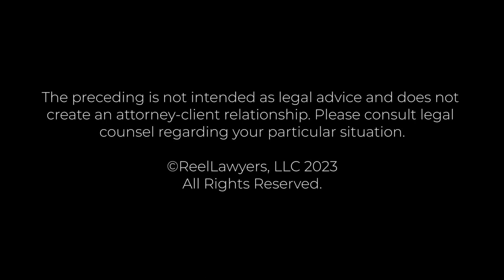Meet Michael Burrage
What does it take to be successful in the courtroom?

Michael Burrage, Co-Founder of Whitten Burrage, made history as the first Native American Federal Judge, appointed by President William Jefferson Clinton in 1994. He gained recognition through his induction into the Oklahoma Hall of Fame in 2016 and the Order of the Owl Hall of Fame at the University of Oklahoma College of Law in 2013. A distinguished member of the American College of Trial Lawyers, he was also honored as one of Oklahoma's Top 10 Attorneys by Super Lawyers Magazine.

Michael holds a Juris Doctorate from the University of Oklahoma, where he graduated with honors in 1974. His legal career commenced as a partner at Stamper & Burrage from 1974 to 1994, highlighted by his election as Outstanding Young Lawyer in Oklahoma in 1977 and his tenure on the Board of Governors from 1984 to 1986. Serving as president of the Oklahoma Bar Association in 1990, he received the Neil E. Bogan Professionalism Award in 1991.

His contributions extended to the role of United States District Judge for the Eastern District of Oklahoma from 1994 to 2001. Michael's expertise was acknowledged as he presided over about 40 cases for the United States Court of Appeals for the 10th Circuit. Transitioning to private practice in 2011, he achieved success in diverse legal fields.

In 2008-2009, he chaired the Oklahoma State Committee for the American College of Trial Lawyers and was recognized as a Top Attorney in Oklahoma by Oklahoma Magazine in 2008. Michael remains an active member of the Oklahoma and American Bar Associations, a fellow of the American Bar Foundation, and a participant in the Oklahoma Supreme Court Committee for Civil Jury Instructions. His knowledge-sharing continues through lectures in various Continuing Legal Education seminar programs.

Whitten Burrage
512 North Broadway Avenue, Ste 300
Oklahoma City, OK 73102